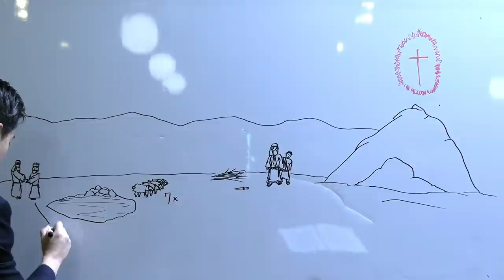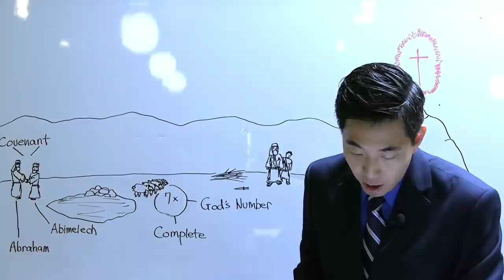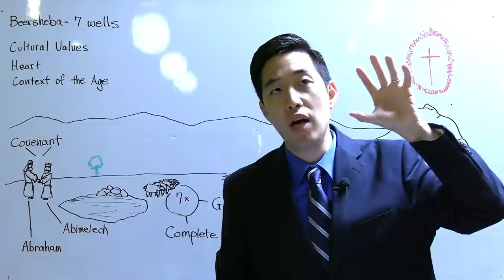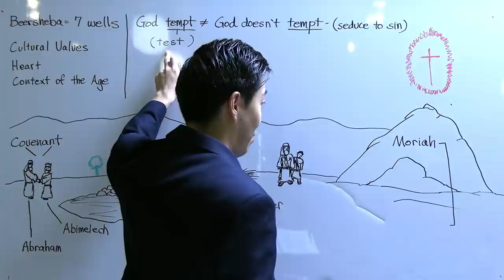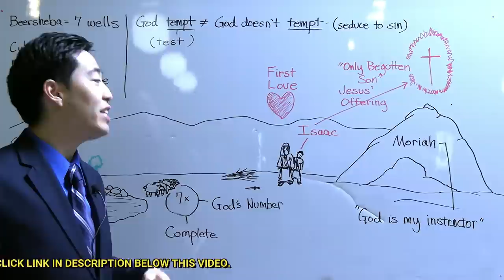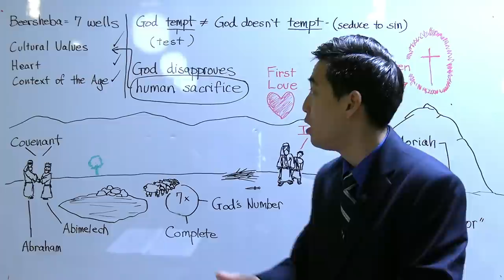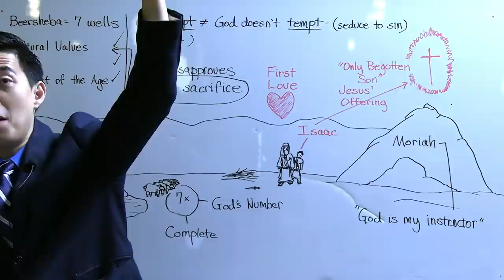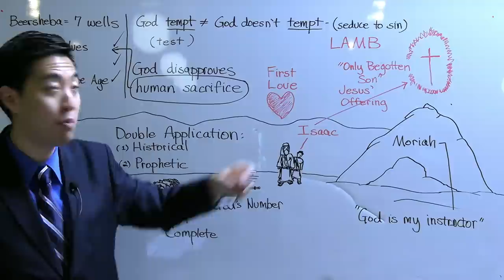God Is Evil for Condoning Human Sacrifices with Isaac? (Genesis 21:24-22:8) | Dr. Gene Kim